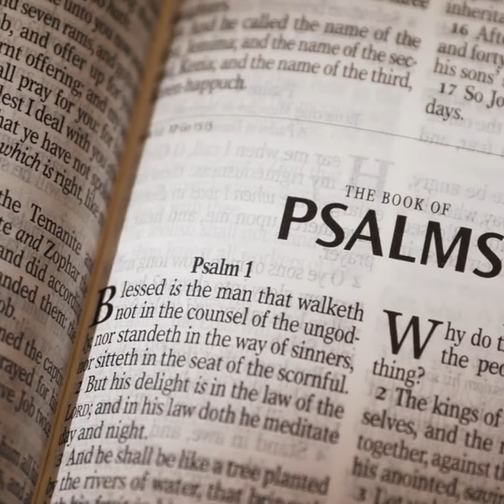Day 46: Be Righteous | Daily Devotional Bible Verses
Day 46: Be Righteous..,

The dictionary defines "Righteous" as:.., "characterized by uprightness or morality",.., or.., "morally right or justifiable"...,

Today's verses are from the book of Psalm. The first verse is from Chapter 112, Verse 6, and it reads;..,
"Surely the righteous will never be shaken; they will be remembered forever.".., .

The second verse from Chapter 32, verse 11, and it reads, "Rejoice in the Lord and be glad, you righteous;  sing, all you who are upright in heart!"